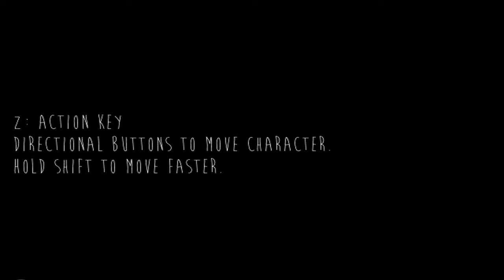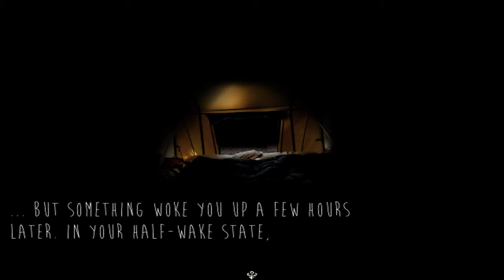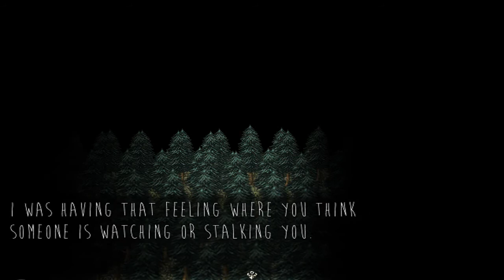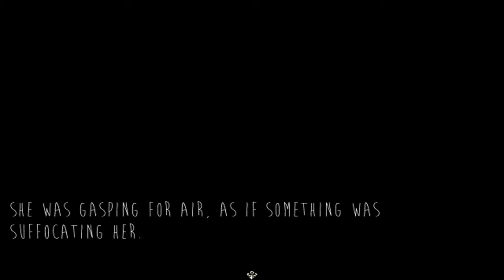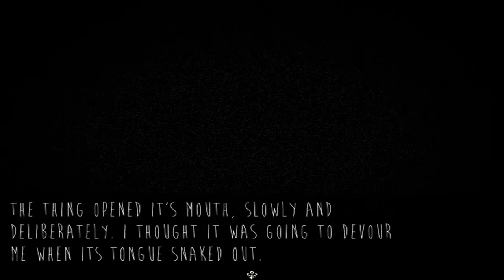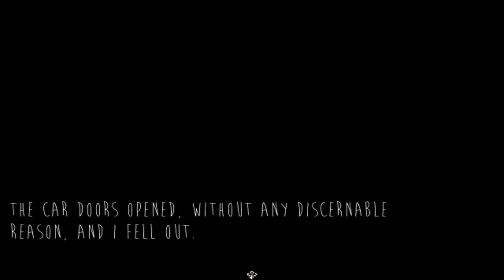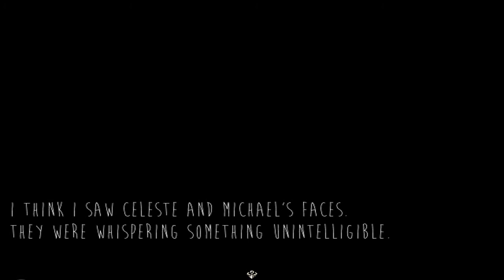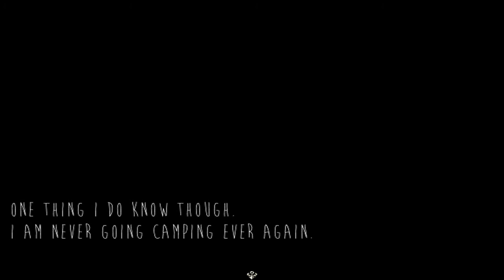Let's One Shot Skinwalker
The only vid of Skinwalkers. If I make references to another playthrough, then just ignore it unless you want to see the bad endings. Then leave a comment or message me. It's not a long game. Facebook and Twitter down in the description.

download link for those who want it.